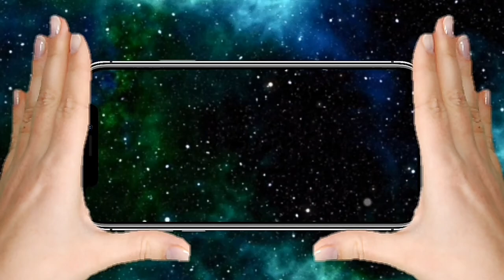Indang bedak ajaib | ebeg TURONGGO MANUNGGAL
Indang bedak ajaib | ebeg TURONGGO MANUNGGAL ‎@Pae agus videoebeg channel
Lokasi :
Dukuh Silongok
Desa Kaliajir
Kecamatan Purwanegara
Kabupaten Banjarnegara